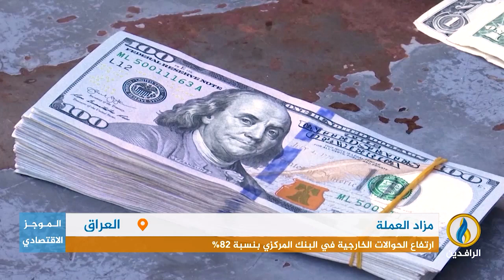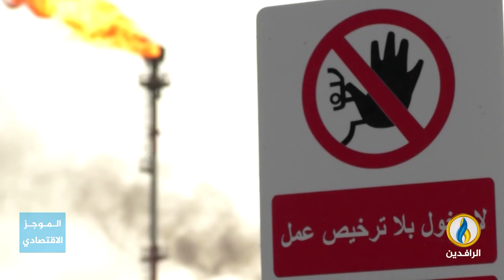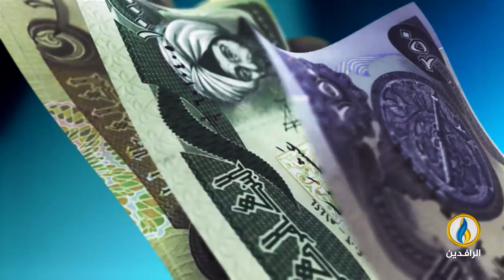أبرز الأخبار الاقتصادية على قناة_الرافدين ليوم الأربعاء في